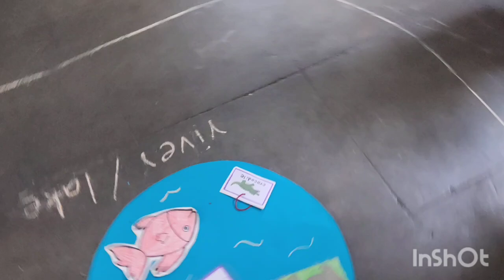EE- English - Unit - 4 , Introducing animal homes